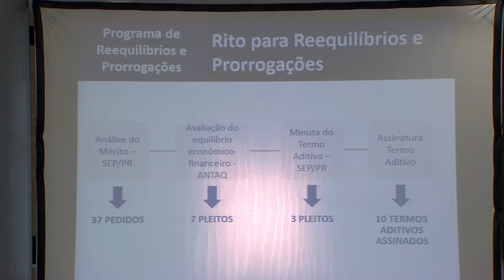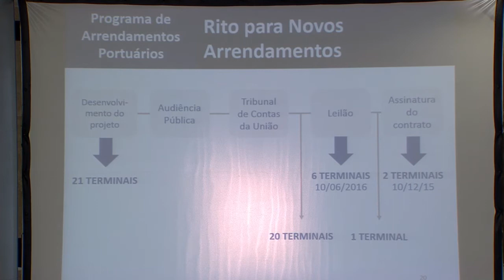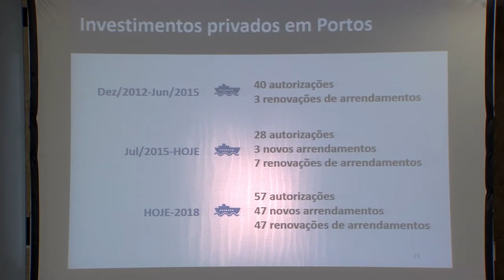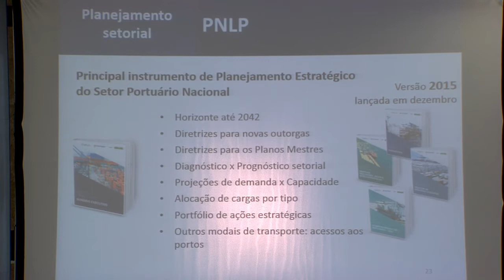Ministro anuncia investimentos para setor portuário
REPÓRTER NBR - 10.05.16: Nesta terça-feira, o Ministro dos Portos, Maurício Muniz, concedeu coletiva à imprensa após encontro com presidenta Dima Rousseff. O ministro anunciou a aprovação de atos que viabilizam investimentos para o setor portuário em 10 estados ao longo dos próximos anos.